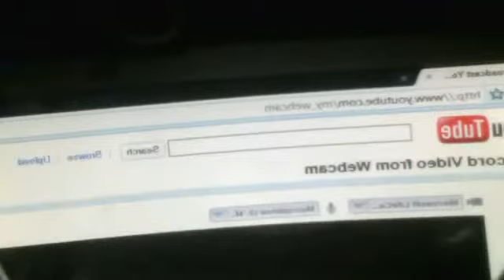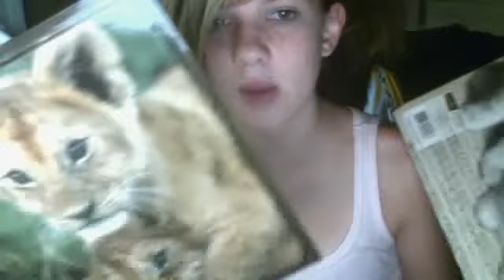whats in my backpack!?!?!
musicismylife196's webcam video August 24, 2010, 10:08 AM